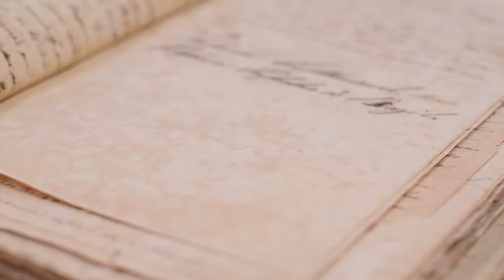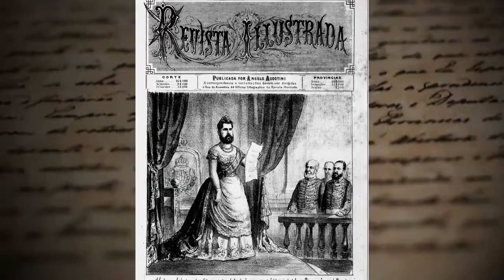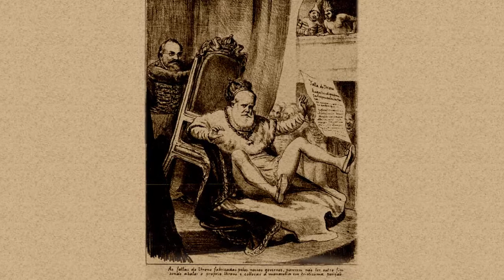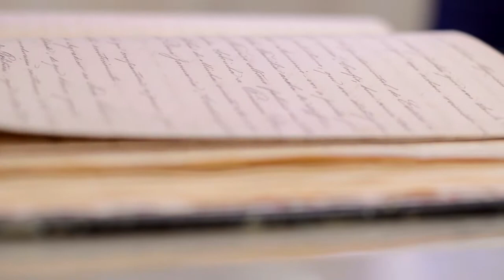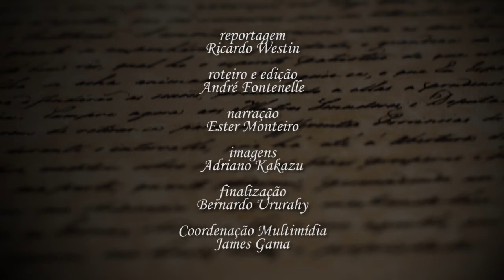Tradição da mensagem presidencial começou com a “Fala do Trono” do Império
No primeiro dia do ano legislativo, a presidente Dilma Rousseff cumpre o dever imposto pela Constituição e envia ao Congresso Nacional a “mensagem presidencial”, com as prioridades do país para o ano. No Brasil-Império, o imperador ia pessoalmente ao Senado pronunciar a chamada “Fala do Trono”. Conheça a história desse importante documento nesta reportagem do Arquivo S.